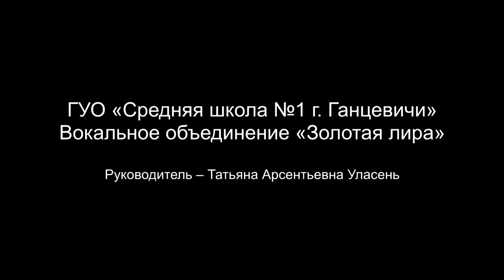[2017.04.13] Ковалевич Алина (14 лет) «Зямля з блакітнымі вачамі»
Ковалевич Алина (14 лет) «Зямля з блакітнымі вачамі»
(муз. К. Ермакова, сл. З. Огнецвет, К. Ермакова)